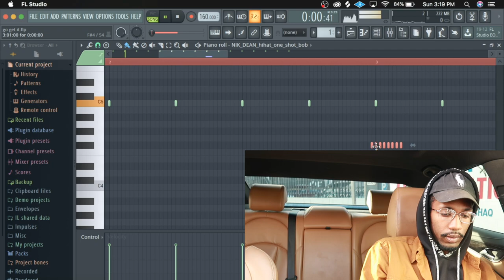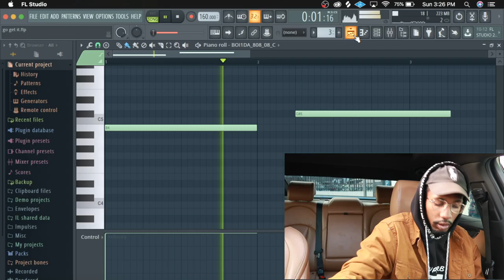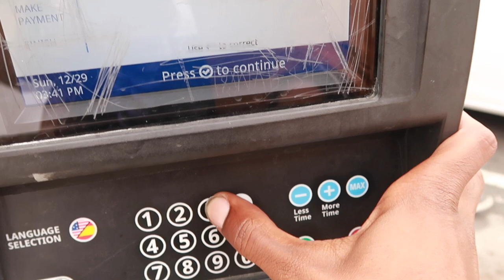new producer makes crazy beat in a luxury car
I decided to make a beat in my luxury car which is actually a buick lacrosse for those wondering, the beat came out way better than i thought ,i could here drake, or young thug killing this beat.If you want to hear the full song the link for the song will be below .make sure you follow my channel for more beat making videos and vloggs .2020 im going to drop some crazy content so stay tuned and subscribe !! the beat making portion of the video starts at 2:55